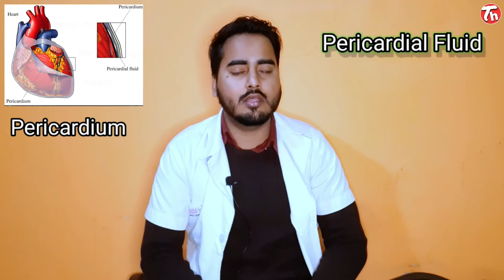What are the body fluids, ?बॉडी फ्लुइड्स के बारे में जानिए कैसे काम करते है, ? Types of body fluids,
How many types of body fluids,
Fluids kya hote hai kaise kam karte hai,
Csf body fluid ko kaise process kare,
Dosto,
           Aaj ka humara video body me mojud sabhi prakar ke fluids ke upar hai jisko hum apne technical health channel ke dwara present karne jaa rahe hai or isko represent karenge mr.lakhan chaudhary ,dosto iss video mein aap jaanoge body mein hone wale fluids jo ki cytopathology ke andar study kar unka solution diya jata hai doctors ke dwara, Aaj ki video mein hum body fluids jaise csf,peritoneal, pericardial, synovial,bal, jaise fluids ke bare btane jaa rahe hai .

Friends,
             Today we will discussion about the all types of body fluids as well as processing procedure also,and work and functions of fluids so please keep watching and keep supporting to our technical health channel.

Iss video se related ya humare channel ki kisi bhi videos se related kisi bhi type ki queries ke liye hume follow kare and message kare..👇